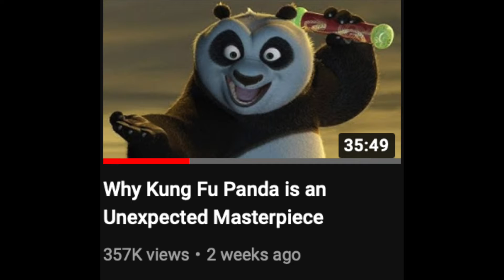Stanley Kubrick Movies Ranked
This video is NOT and infringement of Copyright.

This video sucked! Smash that dislike button!

In all seriousness, I stopped using PremierePro, because even though it's the best editing tool, it costed way too much for the types of videos I was making. So I had two options: Final Cut Pro or IMovie... For some reason I chose IMovie. Editing on iMovie sucked. It was so limited and slow that it gave me Monkey Pox. Next video I'll be using Final Cut Pro, and according to many people, that's the best affordable editing tool. In short, sorry this video isn't perfect, but I'm trying my best.

13. 0:49
12. 1:50
11. 2:17
10. 3:33
9. 4:25
8. 4:54
7. 6:41
6. 7:46
5. 8:35
4. 9:14
3. 10:07
2. 11:18
1. 12:53